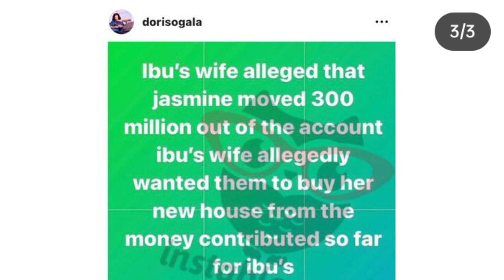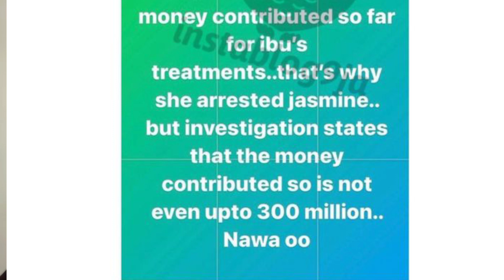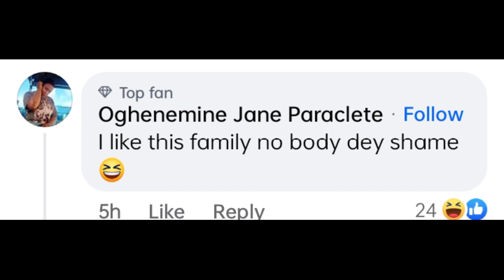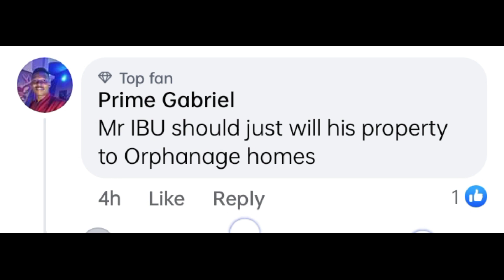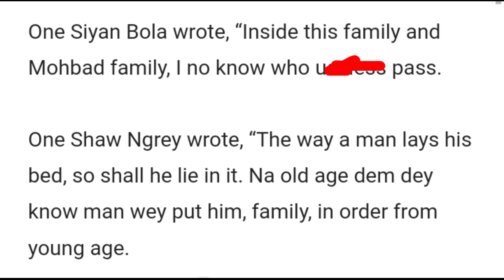Wahala Don Land🏃‍♀️ Jasmine & Mr Ibu Sons Has Been Allegedly Arr€sted Over #300 Million Donated